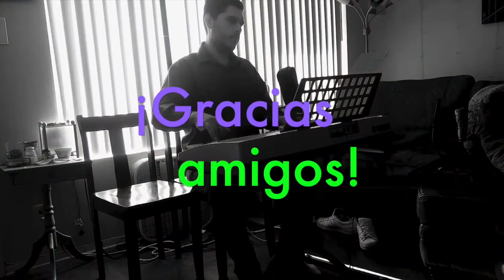Ben López - Believe (Live)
There's not one thing you cannot do
There's not one thing you cannot be
When you believe, when you believe

There's no box that you can't break through
Close your eyes and start being you
Just believe, just believe

You're limitless, you can be strong
Just close your eyes and you will soar
Your heart is brave, get out that door and live